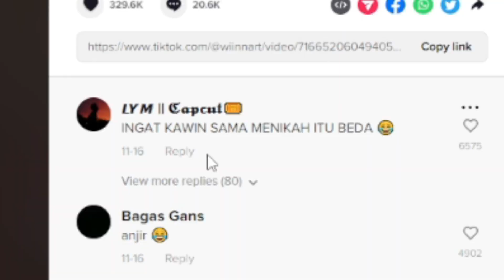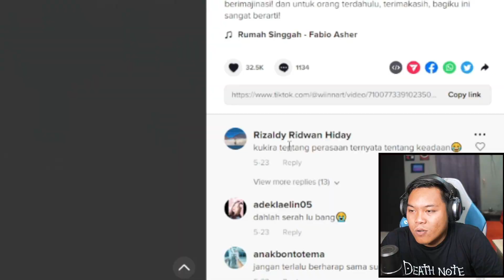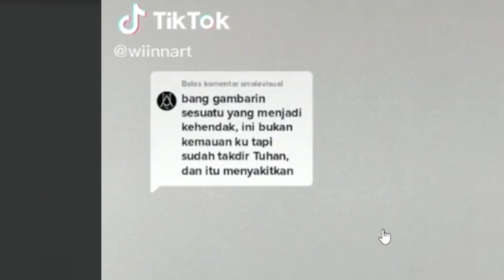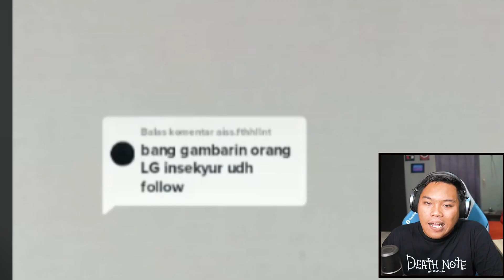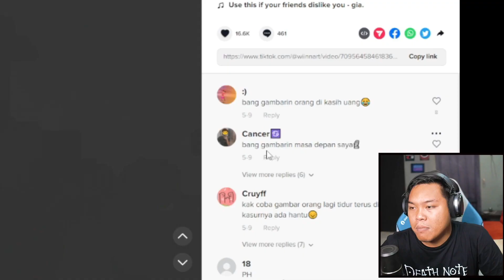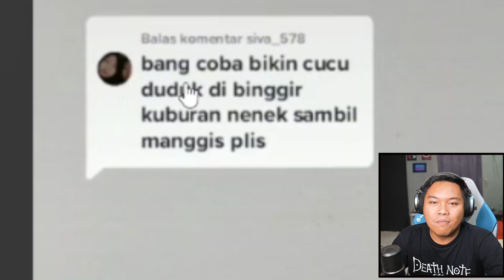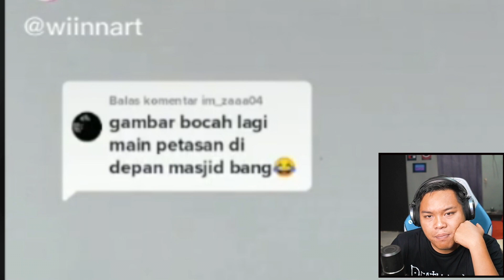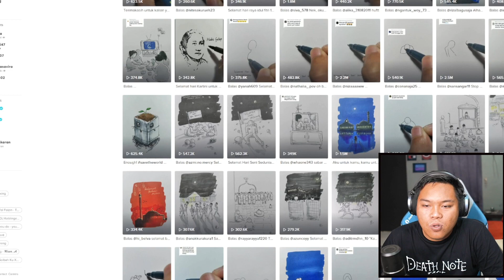WINART INI DIKATAKAN SALAH JUGA TIDAK BENAR 🥵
Reaction Winart ini tahan2 mental aja..